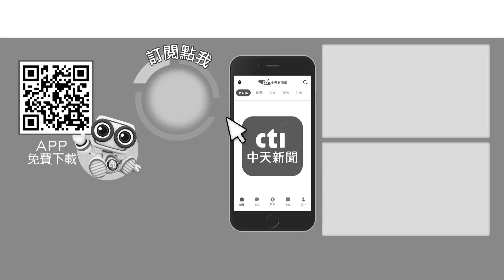【點新聞】陳柏翰明揚火場殉職 表妹慟：希望他當一個平凡人